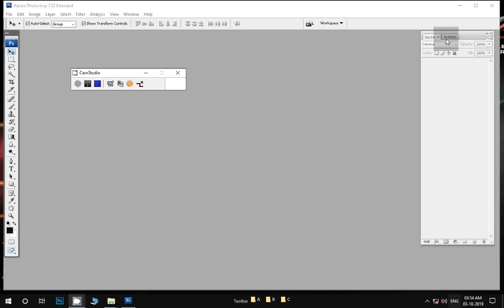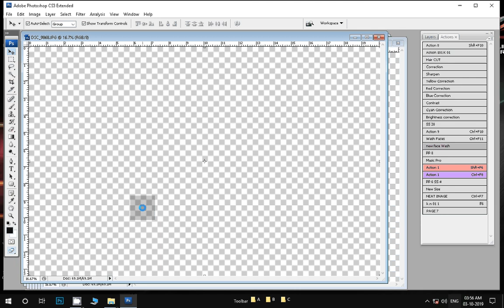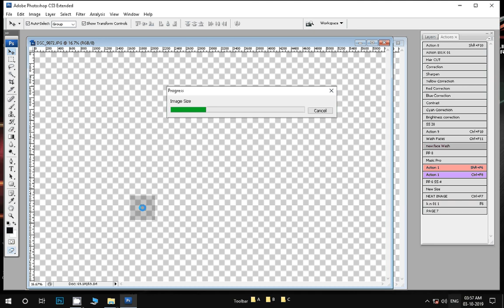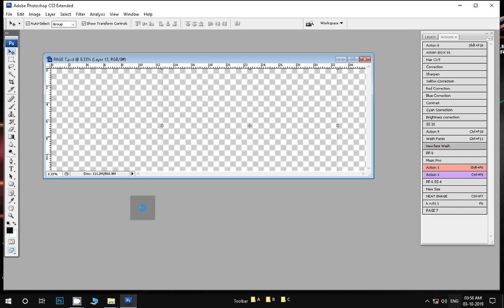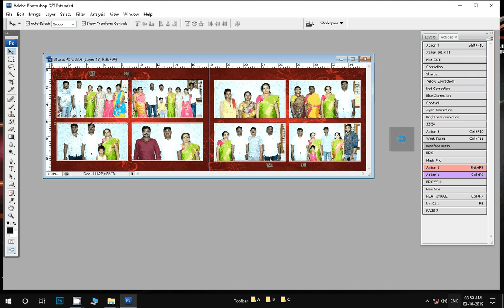Automatic Album Design Photobook & Karizma Fast & Easy